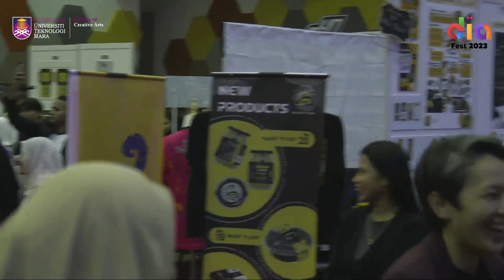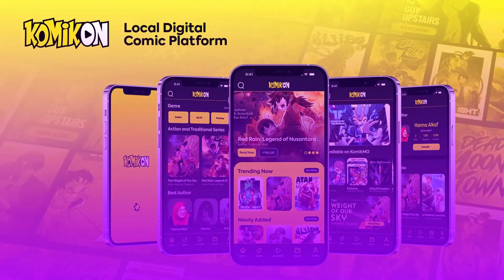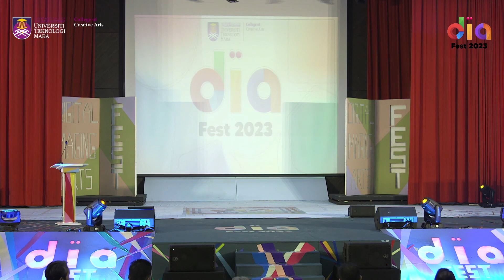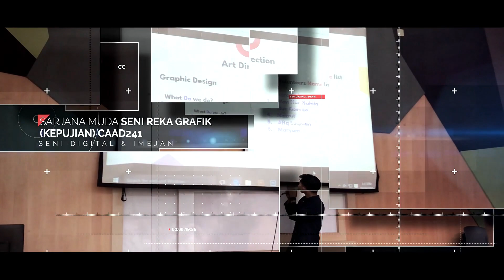Majlis Perasmian DIA Fest 2023 | Digital & Imaging Art Festival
Majlis Perasmian Program Digital & Imaging Arts Festival 2023 (DIA Fest 2023) di Dewan Berlian, UiTM Kampus Puncak Alam.

Dirasmikan oleh :
YBhg. Prof Madya Ts. Dr. Rusmadiah Anwar,
Dekan Akademik & Antarabangsa
Kolej Pengajian Seni Kreatif